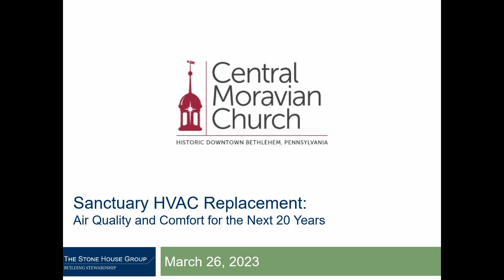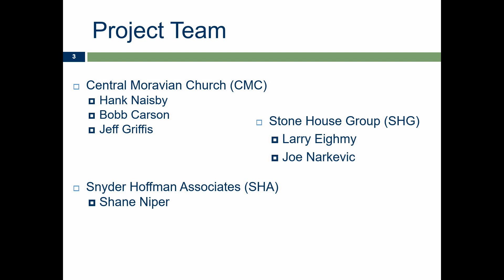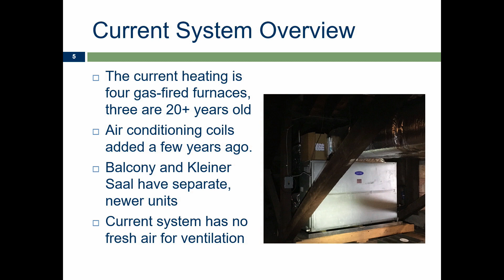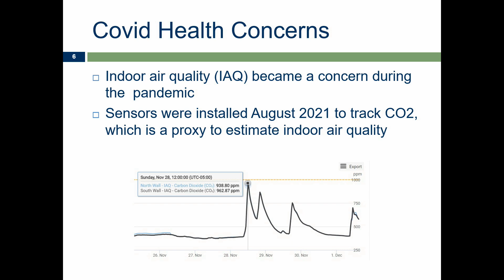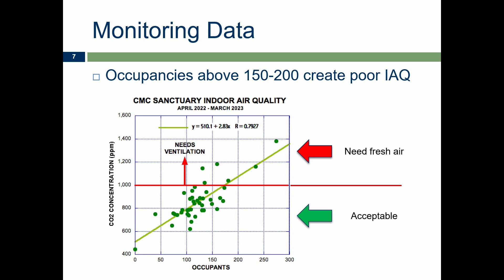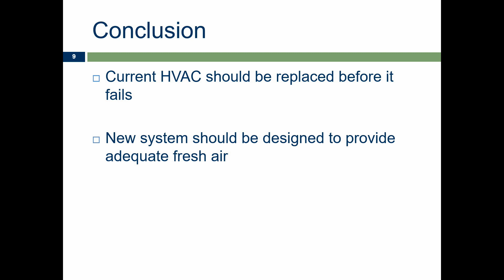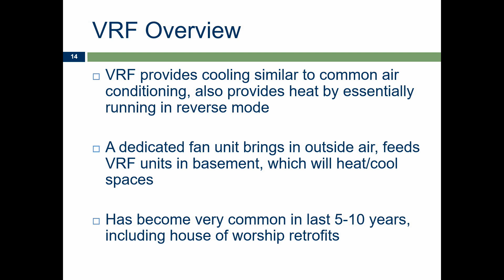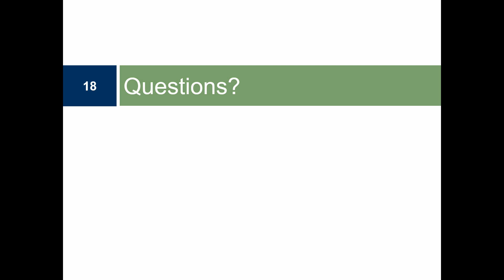Central Moravian Church HVAC Project 2023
This presentation to the congregation explains the  history of the project and gives a description of the plan to update the Heating, Ventilation and Air Conditioning in the sanctuary at Main and Church Streets in Bethlehem, Pennsylvania.